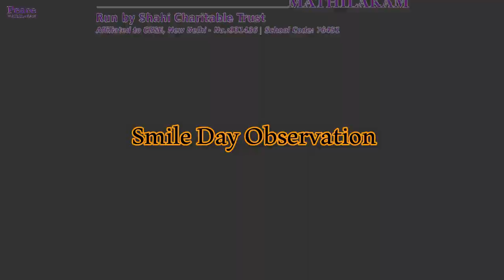Smile Day Observation | Highlights | PPS MKM